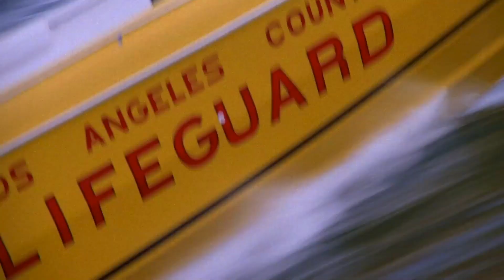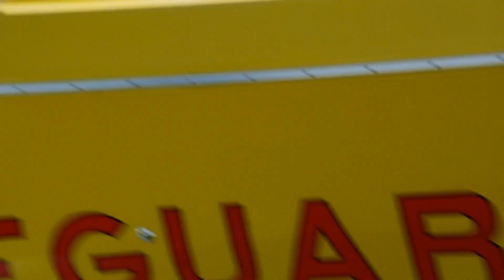Baywatch Theme Song Remastered | Opening Titles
Baywatch Theme Song Remastered
Opening titles in HD